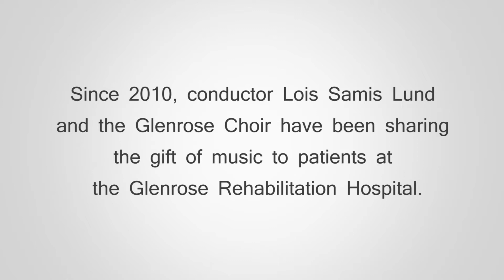Glenrose staff jingle all the way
Staff at Glenrose Rehabilitation Hospital in Edmonton have formed a chime choir that performs for patients several times a year, including during the holiday season.